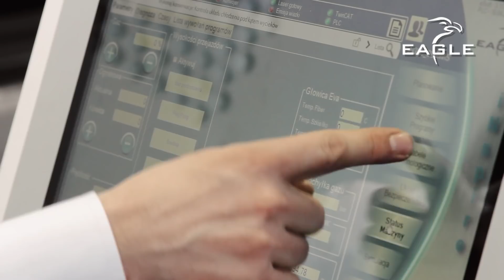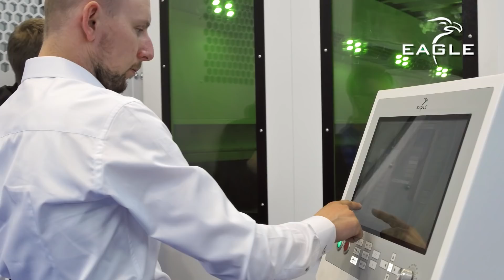EAGLE iNspire 12 kW: why this is the best fiber laser in the world? | EAGLE LASERS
EAGLE iNspire 12 kW: why this is the best fiber laser in the world?

We would like to interest you with our brand new video in which our CEO - Janusz Marcin Ejma speaks about the first 12kW fiber laser in the world, made by EAGLE and what advantage you can get by implementing it in your production.